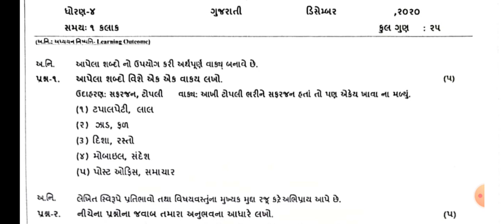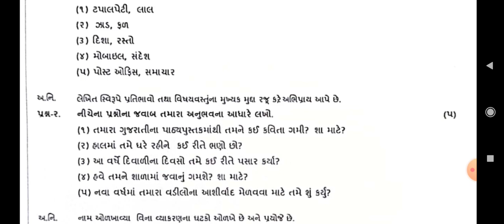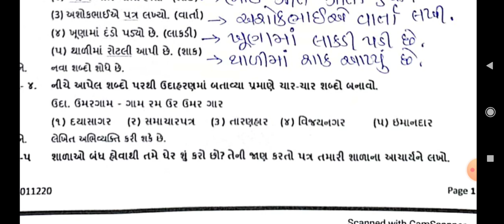dhoran 4 gujarati samayik ekam mulyankan kasoti disembar2020 solved paper